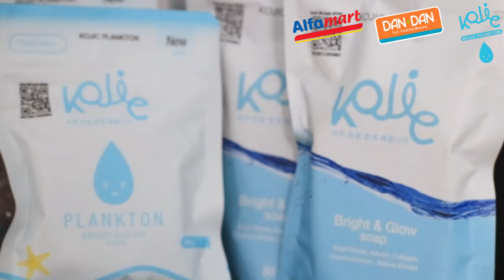CINTA PRASETYO BLAK BLAKAN TENTANG DADDY NYA VICKY PRASETYO